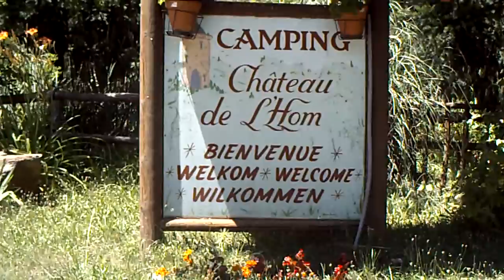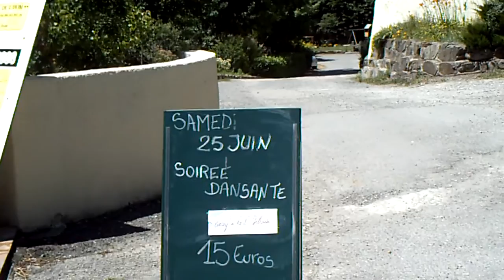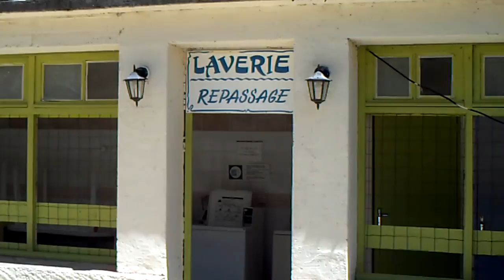camping chateau de l'hom saumane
rondleiding op de camping